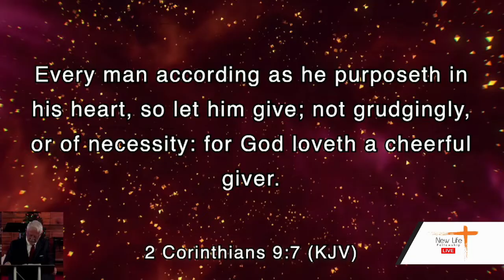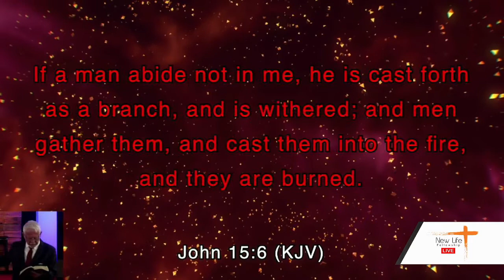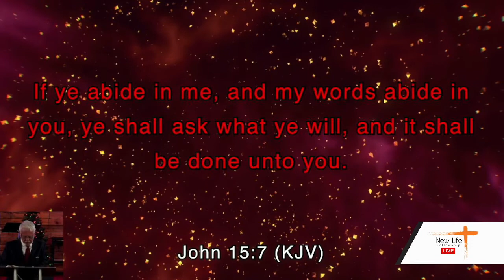Finishing 2021 Strong! (December 26, 2021)